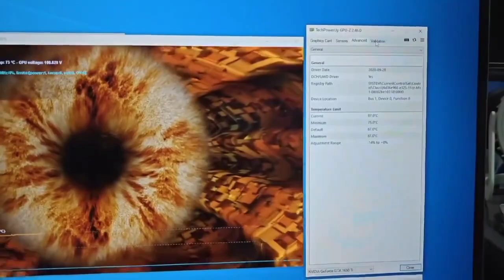Used HP OMEN（i7-7700HQ，1050，8+128+1T)